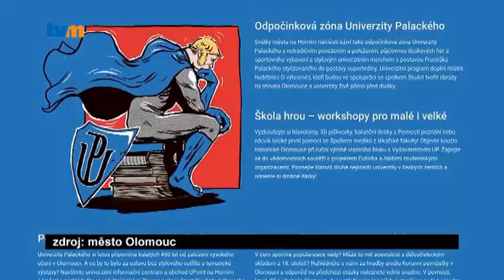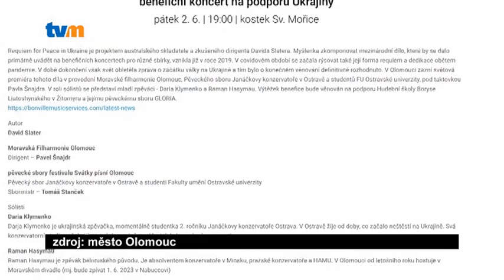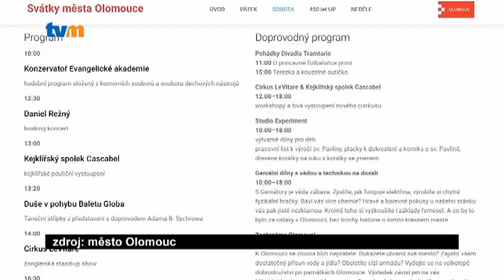Téma týdne 21/2023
Koncerty, prohlídky památek i tradiční průvod. To jsou jen některé body z nabitého programu letošních Svátků města Olomouce. Ty se konají každoročně začátkem června u příležitosti svátku svaté Pavlíny. Na počest patronky města už v těchto dnech na Horním náměstí vzniká i čtyřmetrová socha z písku.